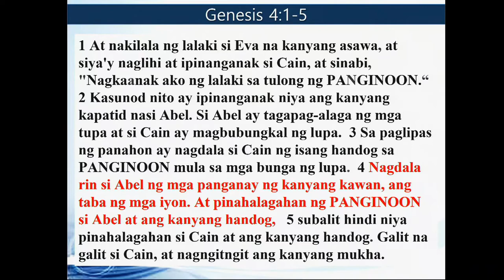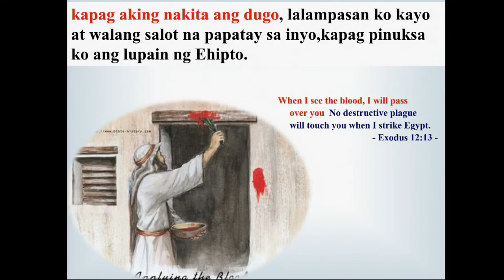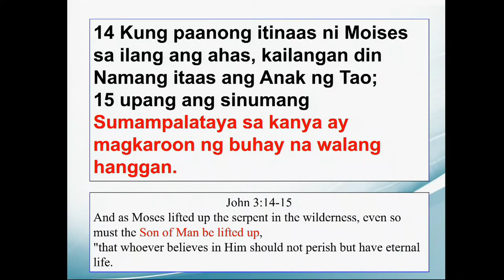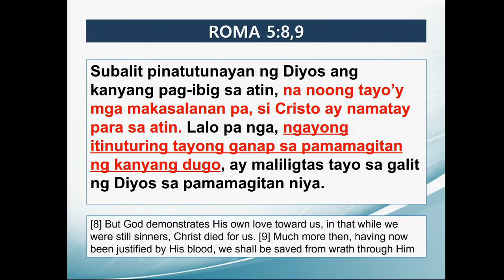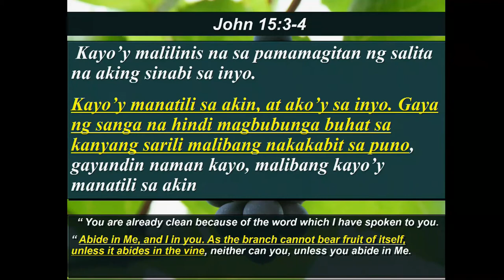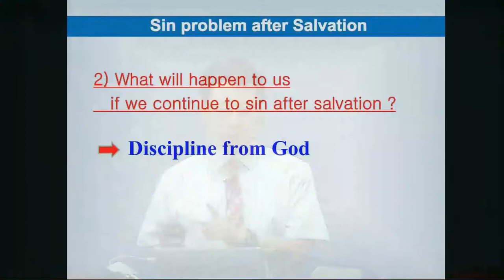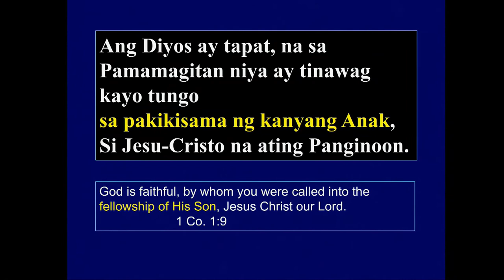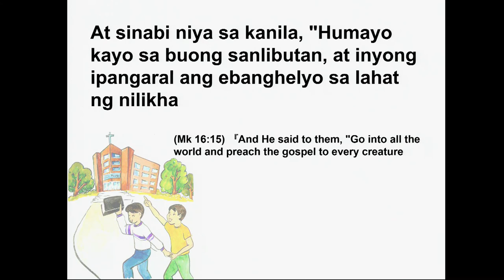Session 6 - Gospel 2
Speaker: Senior Pastor Park HS